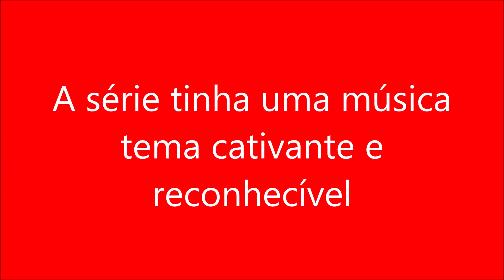A série tinha uma música tema cativante e reconhecível